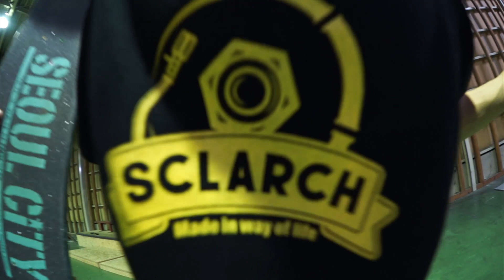Trick tip Sk8Katsuya. Fundamentals: Learn to 180!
ご視聴していただいてありがとうございます！！！
今回は室内パーク @ hinaskatepark で撮った、フロントサイド１８０のhow toになります。
毎度同じく少しでも見ていただいた人がこの動画を通してためになれればと思います。

夏休みはこれで練習しまくれ〜〜！！

【KATSUYAが使用しているスケートギア】

〇デッキ（DECK）
【TIMBER SHOP】

〇ウィール（WHEEL）
【HONDER Brats】

〇ベアリング（BEARING）
【SMB】

〇トラック（TRUCK）
★ VENTURE TRUCK

◆BLACKBRIAR オフィシャルサイト
→KATSUYA愛用のバックはこちら

【メンバーのSNSはこちら】

◆spotskateboarding

skateboardメディア
最新のスケート情報や、スケーター情報を扱ってるサイトです。

【仕事の依頼について】